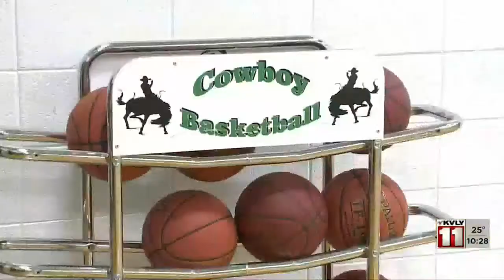Sports New Breckenridge Head basketball coach prepares for first season at his Alma Mater